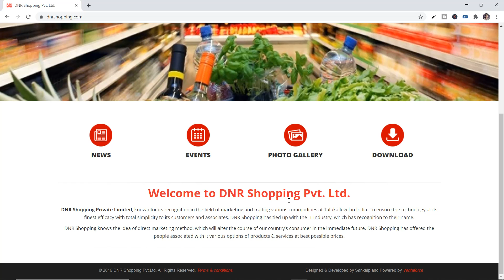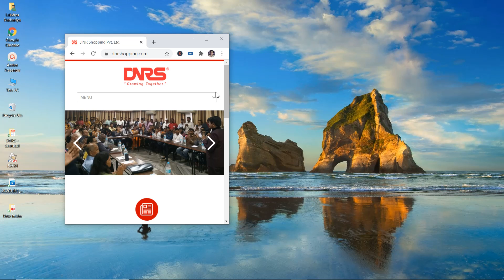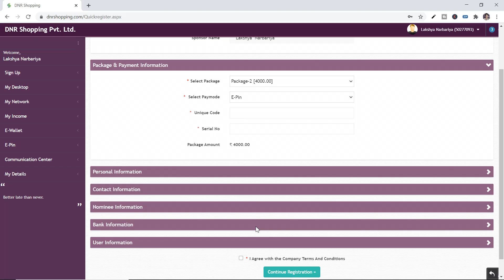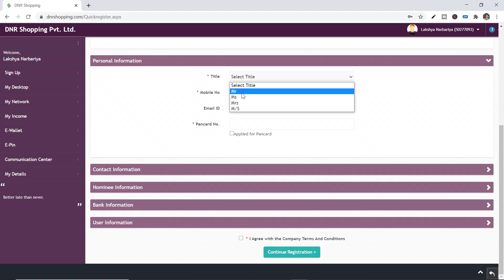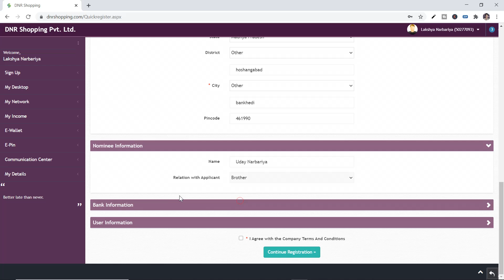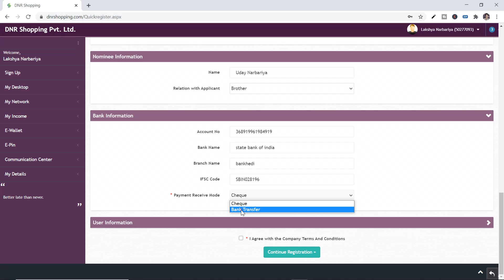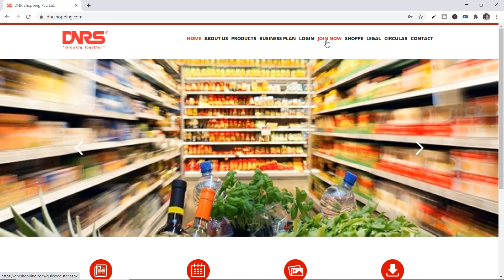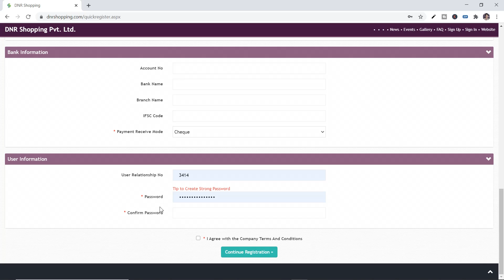DNRS Online New Joining Process 2020 | DNR Company में कैसे जुड़े ? Steps By Lakshya Narbariya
DNRS ID Kaise Banaye Step By Step Latest Login/Joining Process. DNR Company में कैसे जुड़े ?

अपना कॉन्टेक्ट नंबर यहां डलवाए केवल ₹3000/–

[Read Also]
1. नेटवर्क मार्केटिंग क्या हैं
2. भारत में डायरेक्ट सेलिंग का भविष्य
3. नेटवर्क मार्केटिंग कितने प्रकार की होती है
4. एमएलएम प्लान के प्रकार
Best MLM Books in Hindi [Amazon Link]

1. Rich Dad Poor Dad
2. Sawal Hi Jabab Hai
3. Think & Grow Rich (Hindi Edition)
4. Baniye Network Marketing Millionaire
5. Network Marketing Kyu Kare?
Tools For Digital Entrepreneur [Amazon Link]

1. Smartphone
2. Laptop
ttps://inr.deals/MuTmXN
3. Tripod
4. Boya Mic
5. Camera Light

Keywords;
DNR Shopping
DNR Company
DNRS PVT LTD
dnrs joining
dnrs plan
dnrs full business join
dnrs me joining kaise kare
dnrs me kaise judte hai
dnrs company
dnrs joining form
dnrs login process
dnrs free joining
dnrs network marketing.